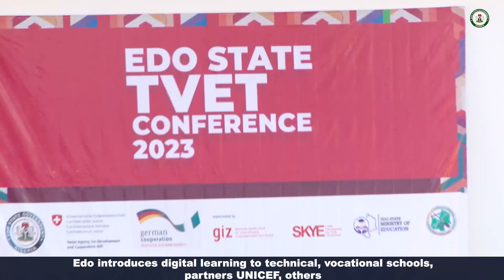Edo introduces digital learning to technical, vocational schools, partners UNICEF, others